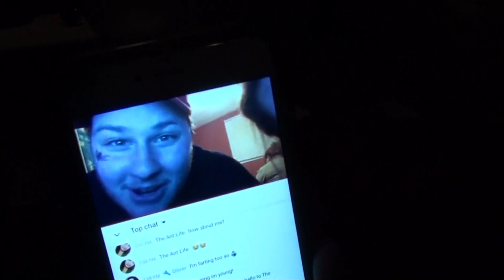VACUUM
Kevin: 49drummers
                    Megan: meganceciliacoyne

Beach Chroma Video Background HD 1080
Subhan Naseer